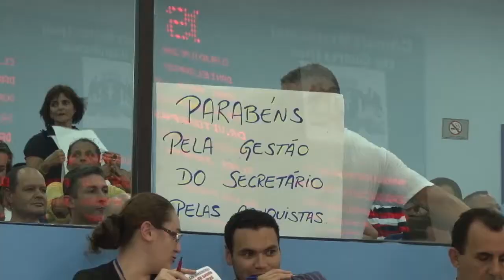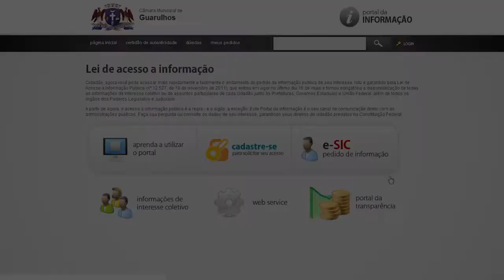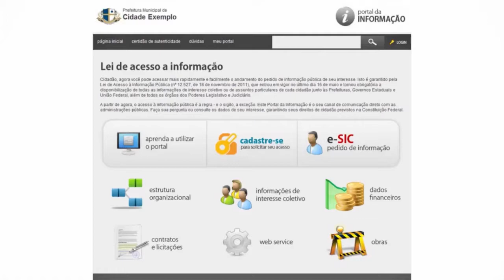Jornal da Câmara - 87ª Edição - 19/11/2014 - Completo